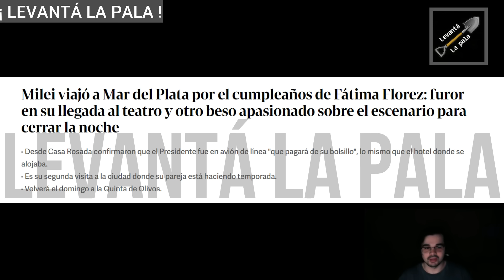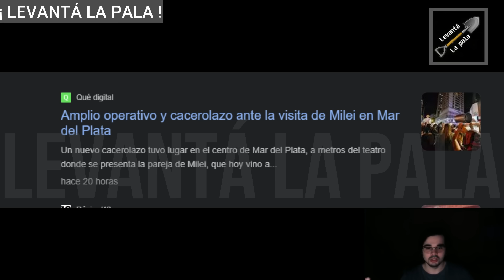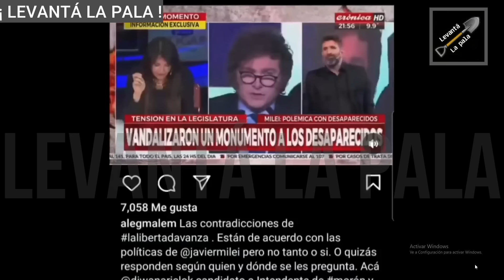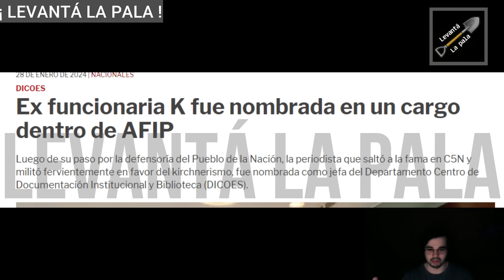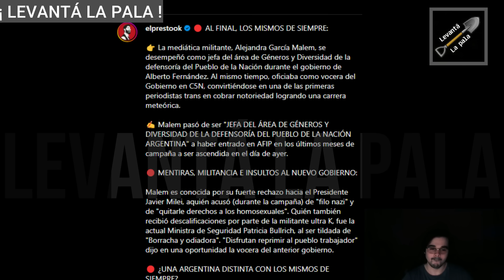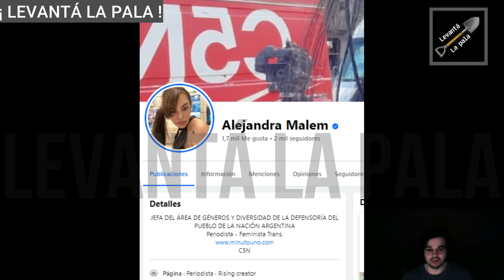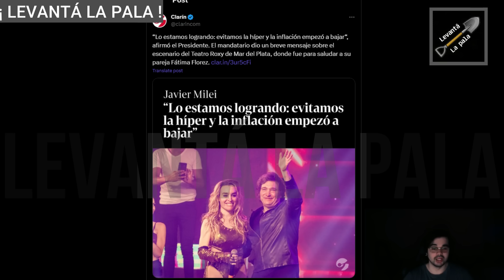MILEI SUMÓ A PERIODISTA TRANS DE C5N AL GOBIERNO *LE DECIA NAZ1*